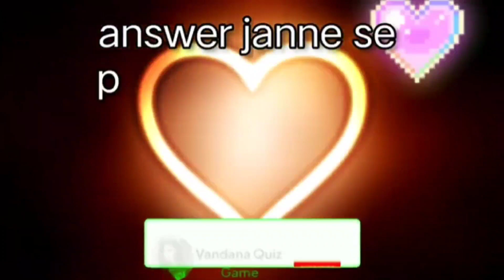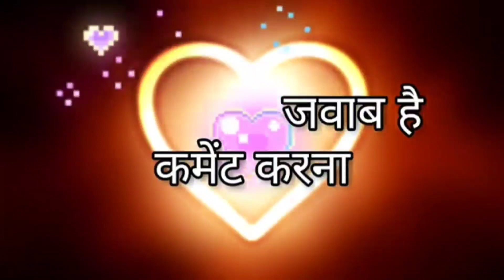aapki kaun si wish bahut jald Puri hone wali hai? choose one number /love quiz game/love game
vandana quiz
vandana games
couple games
love quizzes
love game

vandana quiz
vandana games
vandana